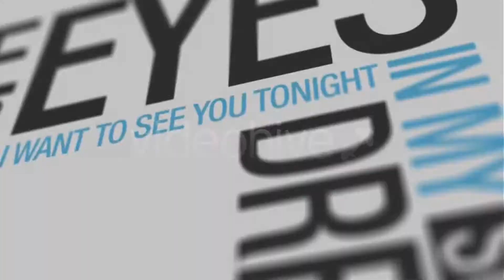Close Your Eyes Typography TEMPLATE